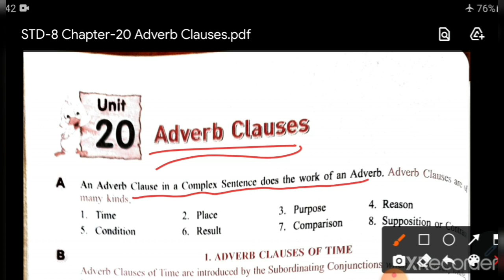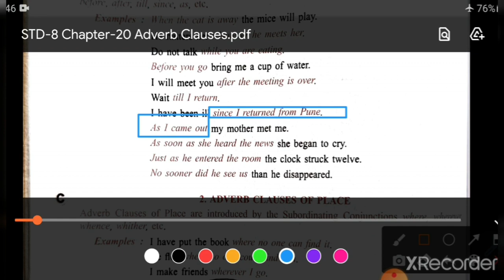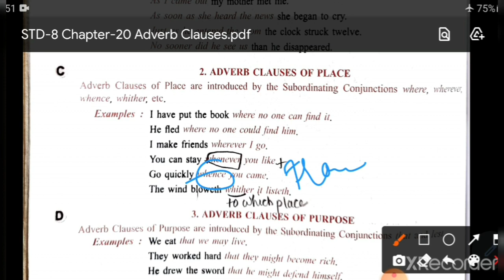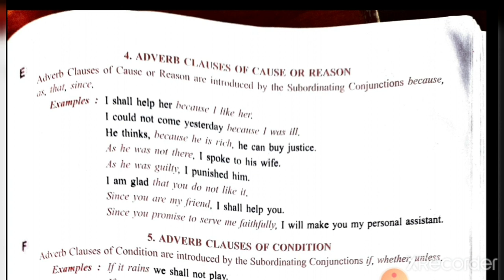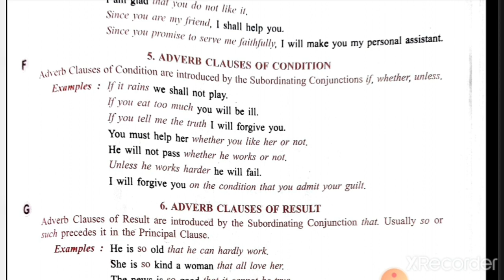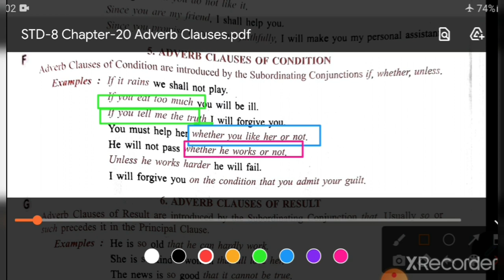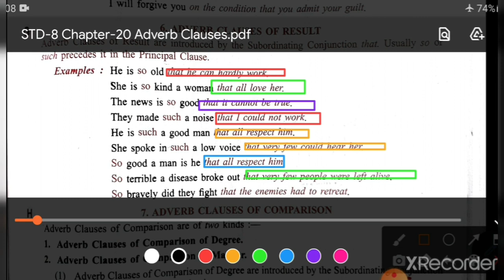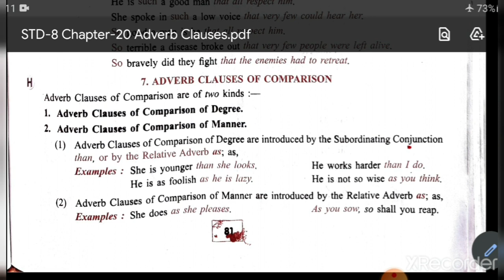STD-8 GRAMMAR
Chapter-20 Adverb Clauses(Part-1)